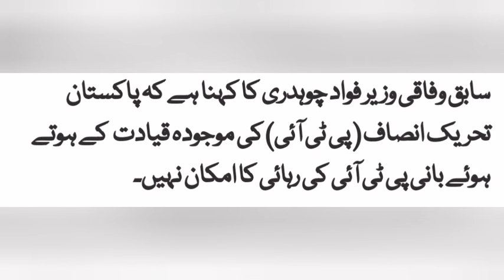News at 7:00 pm